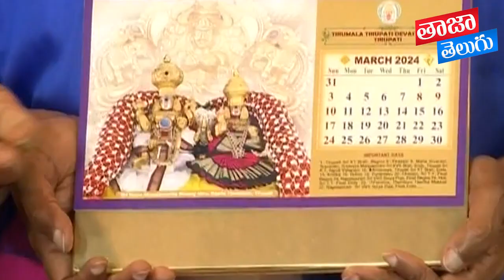తిరుమలలో బ్రహ్మోత్సవాలో పాల్గొన్న వైస్ జగన్ మోహన్ రెడ్డి || JAGAN MOHAN REDDY || TTD AP||TAJA TELUGU